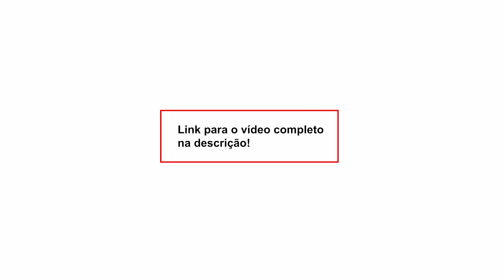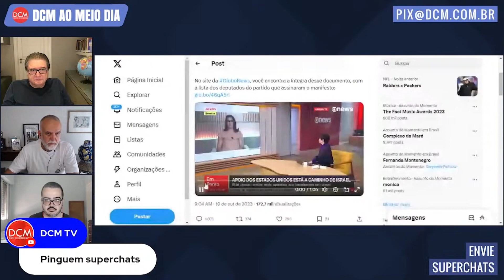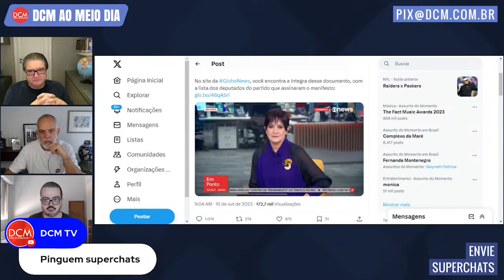Kiko Nogueira expõe a fake news de Mônica Waldvogel sobre o PT e o Hamas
Nossa conta corrente:
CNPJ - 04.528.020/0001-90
Banco Itaú Unibanco - 341
Agência: 0265
Conta: 05444-5

• Acompanhe a programação do DCM e fique por dentro das notícias:

2a a 6a-feira
- 08h00 - Café da Manhã do DCM com Leandro Fortes e Maria Fernanda Passos, Altamiro Borges, Gilberto Maringoni, Breno Altman, Roberto Tardelli e Kiko Nogueira
- 12h00 - DCM ao Meio-Dia com Kiko Nogueira, Pedro Zambarda, Renzo Mora e Marília Beznos. Lenio Streck, Sara Vivacqua, Fernando Brito e Daniel Cara
- 16h00 - Live da Tarde com Pedro Zambarda, Thalita Sotero, Lejeune Mirhan, Cesar Calejon e Maria Fernanda Passos
- 21h00 - O Essencial do DCM com Kiko Nogueira, Pedro Zambarda, Fernando Drummond, Vinícius Segalla, Leandro Fortes e Bemvindo Sequeira

Sábado
- 12h00 - DCM ao Meio-dia com Renzo Mora e Fernando Drummond
- 14h00 - Retransmissão da Live do Grupo Prerrogativas
- 17h00 - Sabadão do DCM com Kiko Nogueira, Leandro Fortes, Maria Fernanda Passos, Sara Vivacqua, e Fernando Drummond
Domingo
- 12h00 - DCM ao Meio-dia com Fernando Brito, Fernando Drummond e Marília Beznos
- 17h00 - Superlive de domingo com Kiko Nogueira, Leandro Fortes, Fernando Drummond